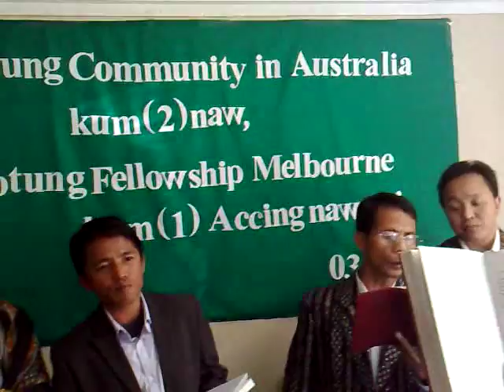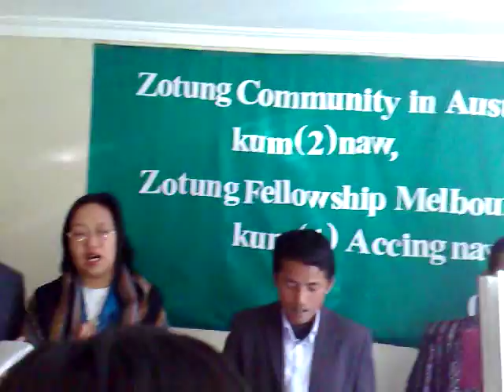ZCA Poi thonaw hlaw